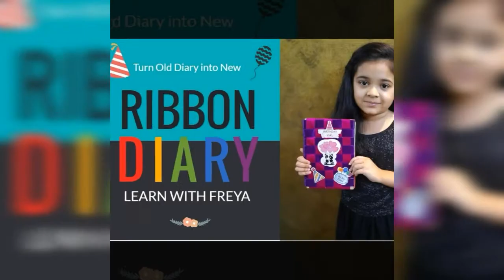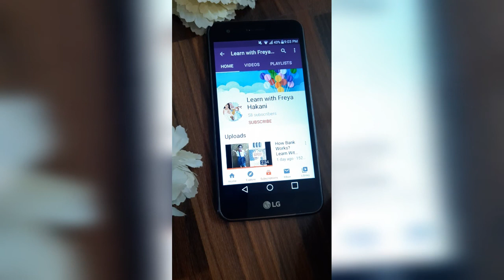Paper Cone Flower with LED | Easy Paper Crafts for kids | Easy Paper craft Ideas | CraftyPuppet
"Learn With Freya" is now " CraftyPuppet"

Check all the Reference Image if I used any for this Video in

Check Playlist of Our Channel to have videos on particular Category & Subject,

Watch other videos as per belwo:

2. Recycle /Reuse Old clothes and turn into designer kids wear
7. What is Credit Card /Debit Card ? How it works ?
8. Virtual Tour to Sundarvan
9. Ribbon Diary from old Diary
11. Give New Look to Old Jewellery with Fabric | Fabric Jewellery
15. Easy Painting with Ear Bud
16. Easy Glass Etching Art
21. How to make invisible Ink
22. Magical Emotional Paper Cup
23. Easy Handmade Ice Candle
25. Bubble Art /String Art
26. Easy Sea Shell Candle
29. Puzzle Game for Kids
31. Traditional Vintage Framed Temple
32. Woolen Dust | Easy woollen landscape craft
33. Desk Board for Online Study
34. Best out of Waste | Shoe Box craft
35. Suitcase Gift Box | Father's Day Ideas
36. POP ART on Canvas
37. Online study Desk Set Up
38. Craft with Punching Machine
40. Dancing Ballerina | Tissue Paper Ballerina